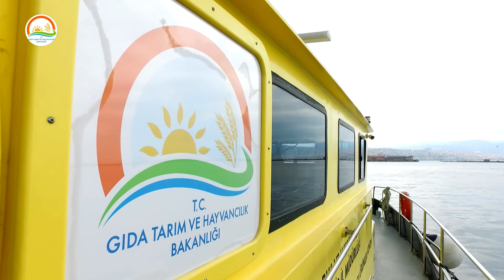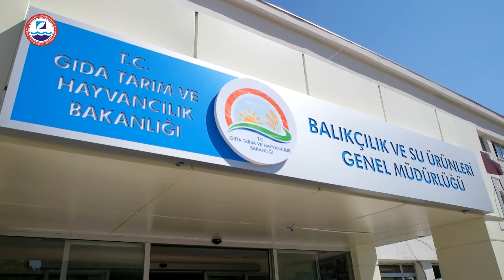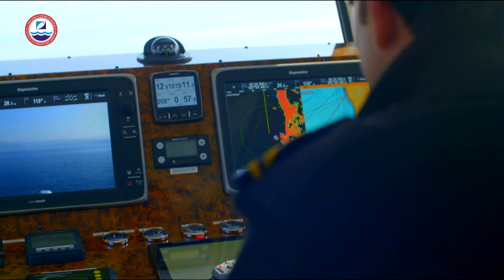GIDA TARIM HAYVANCILIK BAKANLIĞI BALIKÇILIK VE SU ÜRÜNLERİ GN.MD. TANITIM FİLMİ